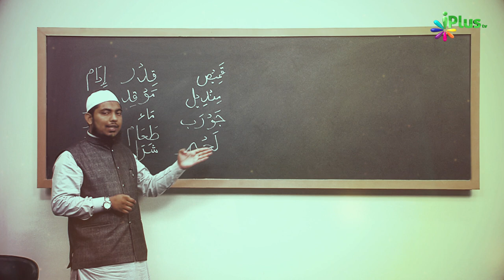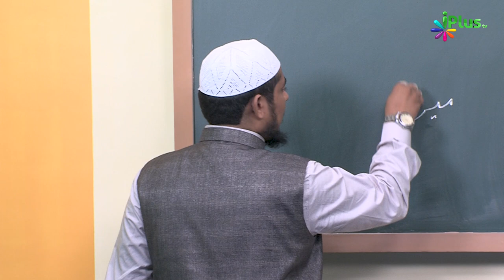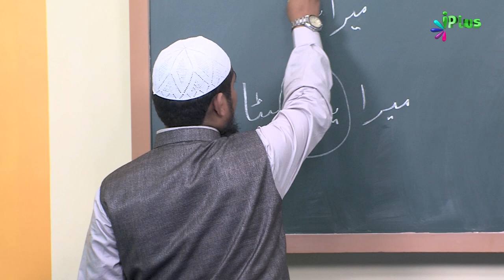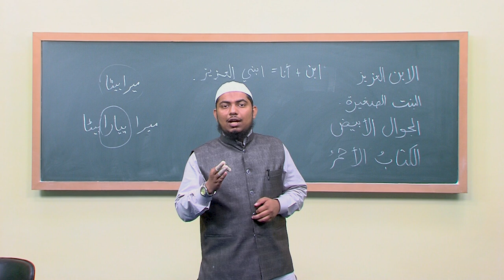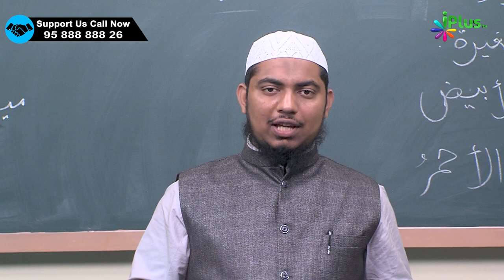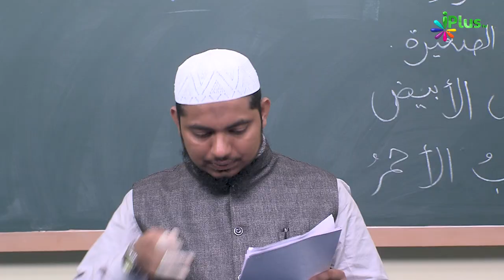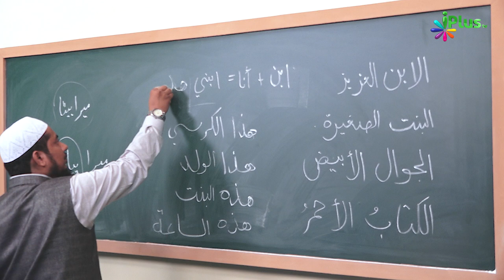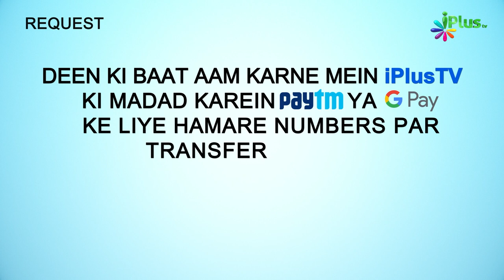Arabic Speaking Course Episode 31 | Arbi Bolna Sikhe Hindi Me | Sk. Ataur Rahman Sanabili | iPlus TV